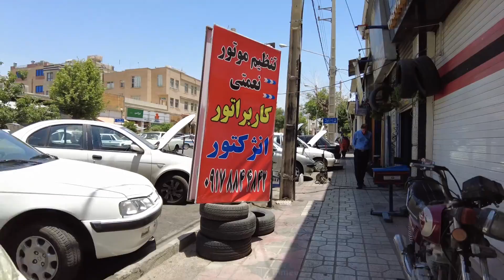IRAN Summer 2023 - Walking tour on downtown of Shiraz محله ی آبیاری شیراز